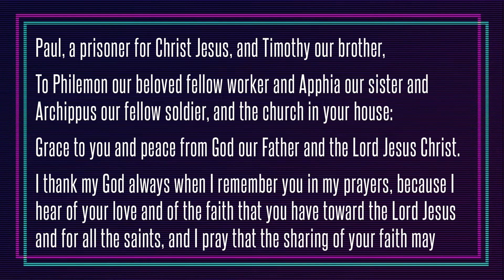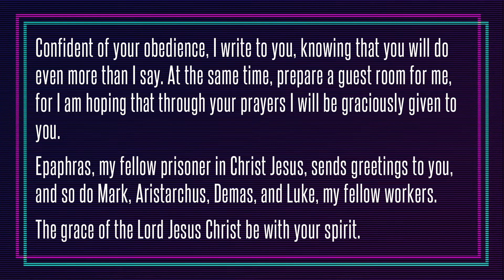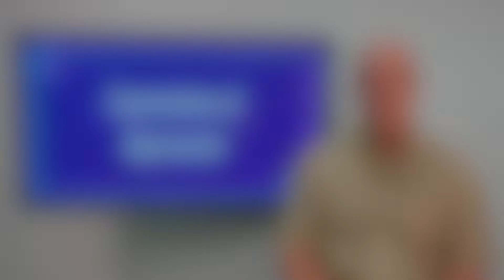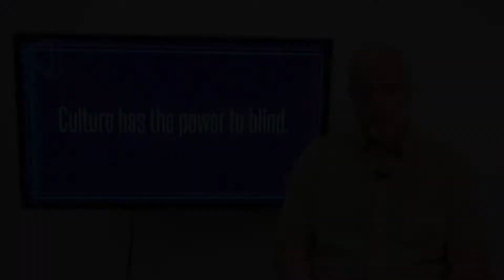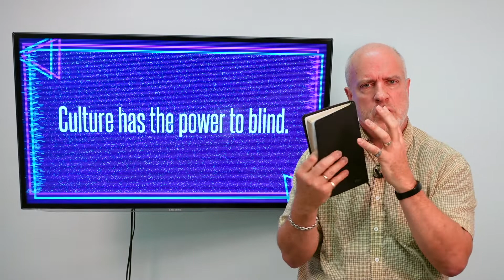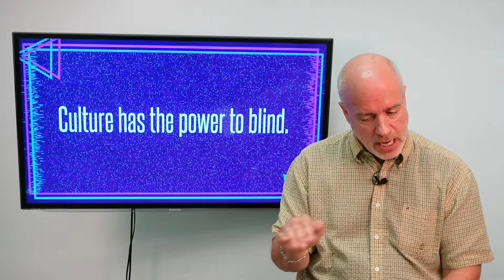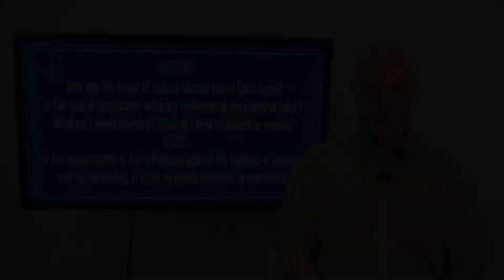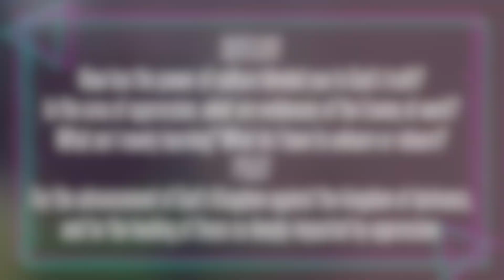The Power of Culture (Philemon)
The Book of Philemon is a small letter packed with important truths! In this first of three messages, Pastor Mark dives into the context and setting of Paul's letter to Philemon, and helps us see that the power of culture can blind us to the truth of how we should be living and acting as followers of Christ. Sermon starts at 19:09